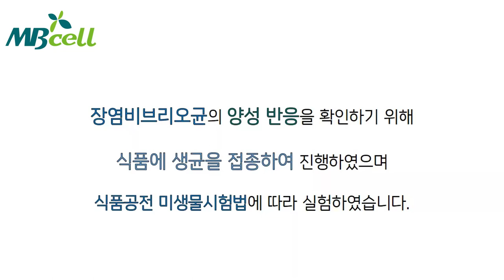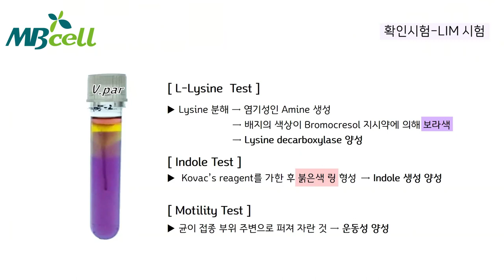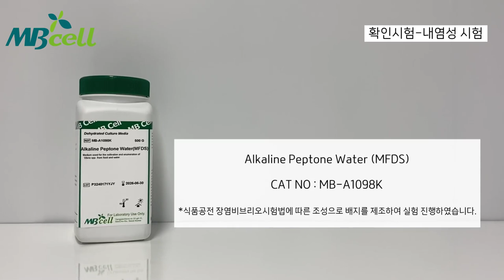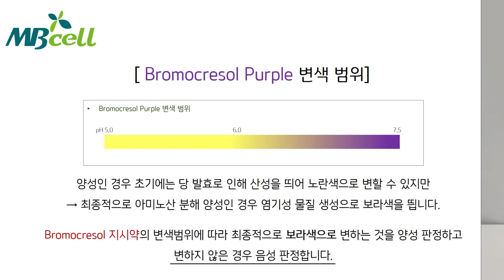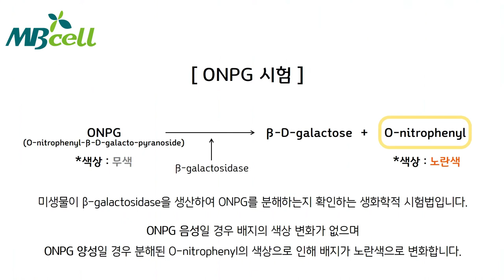MBcell 식품공전 장염비브리오 확인시험 실험하기! ( Vibrio parahaemolyticus )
식품공전 장염비브리오 시험 - 확인시험 ( Vibrio parahaemolyticus )
* 해당 영상의 출처를 밝히시면 배포가 가능합니다! (기산바이오, MBcell)
* 원하시는 실험 동영상이 있으시면 댓글을 달아주세요 :-)

영상 시청 후 문의 사항 혹은 요청사항 있으실 경우 댓글 혹은 이메일로 언제든 문의 바랍니다. ^^

✔ 장염비브리오 분리배양 꿀팁?! ✔

0:39 영상 속에서는 식품공전대로 LIM 반유동배지에 바로 접종을 했지만,
2% NaCl을 첨가한 보통한천배지에 순수분리 후 LIM 배지에 접종하면!
더 명확한 분리배양 결과를 얻으실 수 있습니다.

출처 : 식품공전 미생물 실험법 (식약처 배포)